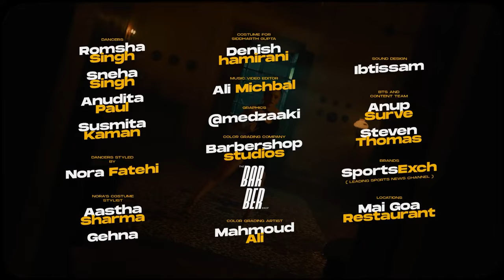Nora Fatehi New Song | $exy in My Dress | Official Music Video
OLE OLE = ole ole
JAB BHI KOI LADKI DEKHU = Jab Bhi Koi Ladki Dekhu
OEL OLE JAB BHI KOI LADKI DEKHU  = oel ole jab bhi koi ladki dekhu

Video Making
Nora Fatehi - Sexy In My Dress [Official Music Video] | 2023
Nora Fatehi Presents
Sexy in My Dress
Director | Abderrafia El Abdioui
Choreographer | Rajit Dev
Producer | Nora Fatehi

Executive Producer | Bobby Khan production, Gaurav Vichare
Head of Production | Mukush Bansal
Director of photography | Anurag Solanki
Assistant | Kapil Mishra, Trinity operators, Omer Belli, Yusuf Belli
Cheif Assistant Director | Gopal Mishra
Assistant | Namrata Mukherjee
Choreographer Assistants | Chow En Lai, Mohit Sachdeva, Raveena, Navya Agarwal
Actors | Siddharth Gupta, Michael babu naidu,
Production design | Sunayanaa Paradkar
Art Director assistant | Sagar Rana, MUA, Marianna Mukuchyan
Assistant | Santosh Gahatraj, Dancers MUA, Tanvi Ingale, Sachin Wagdarikar
Dancers | Romsha Singh, Sneha Singh, Anudita Paul, Susmita Kaman
Dancers styler | Nora Fatehi
Nora’s Costume stylist | Aastha Sharma and Gehna, Costume for Siddharth Gupta, Denish hamirani
Music video Editor | Ali Michbal
Sound design | Ibtissam
Color grading company | Barbershop studios (Logo)
Color grading artist | Mahmoud Ali

BTS and Content team | Anup Surve, Steven Thomas
Brands | SportsExch (Leading Sports News Channel)
Locations | Mai goa Restaurant,
Song writter | SERBAN CAZAN & MORGAN CONNIE SMITH
Music producer | SERBAN CAZAN from ROMDROPS
Music executive producer | Amrita Sen for Myst Music, mixed by Alex Winter for Myst Music
additional production | Rodrigo Martins for Myst Music
Song Mixing | Alex Winter

 Dear artists and creators,
By promoting top deep house producers and re-mixers we just want to bring the deepest house mix and tunes of all.
We will remove this video immediately

*These Video clips and the Song do not belong to me.

Lyrics :

sexy in my dress ya
tight fit to impress ya
do you on the (woo)
do you on the dresser
Ride in my stiletto
Make u hit falsetto
tight fit impress ya

smoky mirrors
dim the lights uh huh
dirty wanna make a mess uh huh
phone is ringing
hit decline ya na
i’m a busy girl but i’ll make time for ya

AC
light breeze
it’s hot
OOOOO WEEE

Honey
sticky
the birds and
THE BEES

Yayayayaya
I think i’m bout to lose my mind aghhh
yayayayaya
you like it slow i’ll take my time ahhh

OMG! that’s what he said
i never miss yuh
i said it’s only fun
and i’m the witness (witness) and

ice cubes
high shoes
bed or the bathroom
you chose

best view best room
i knew
what i would to u when i met u

ahhh

Yayayayaya
I think i’m bout to lose my mind
yayayayaya